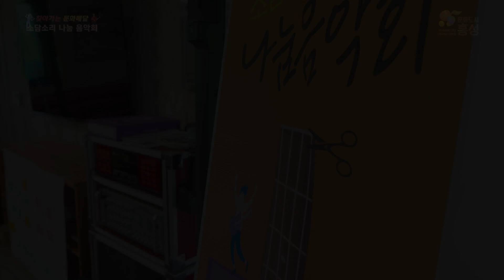2023 찾아가는 문화배달 "소담소리" 나눔음악회